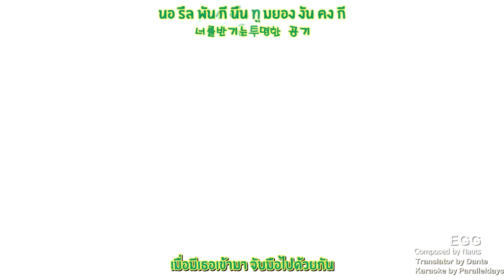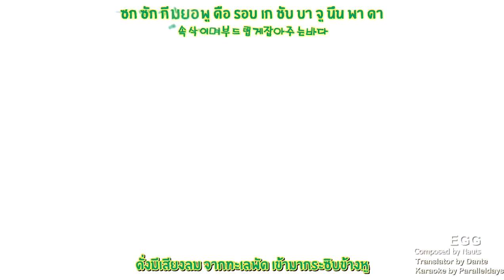[DJMAX TECHNIKA 3 BGA] EGG - Nauts [TH]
แย่จัง ทำไม Render ออกมาแล้วภาพแตก : (